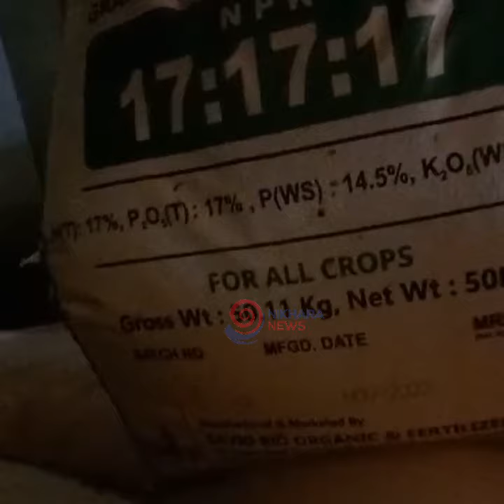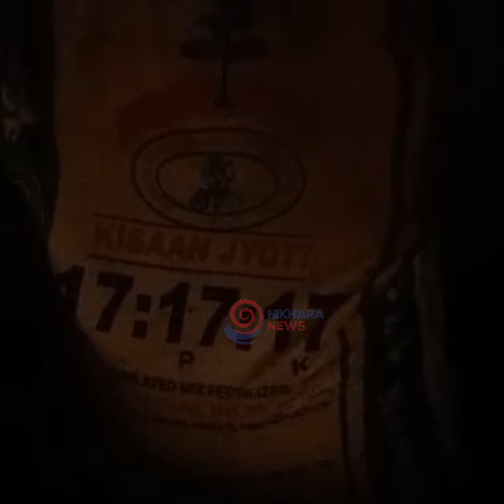ಕಲಬೆರಕೆ ಗೊಬ್ಬರ ಮಾರಾಟ ಪತ್ತೆ ಹಚ್ಚಿದ ದಕ್ಷಿಣ ಕನ್ನಡದ ರೈತ ..! ತೂಕಕ್ಕಾಗಿ ಕಲ್ಲು ಸೇರಿಸುತ್ತಾರ..? ವಿಡಿಯೋ ನೋಡಿ